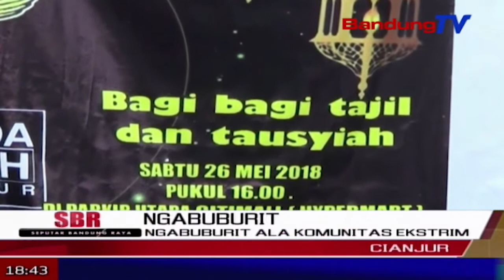Ngabuburit Ala Komunitas Ekstrem | SBR | BANDUNG TV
SBR | BANDUNG TV | IRFAN BUDIAWAN | Menunggu waktu berbuka, komunitas motor freestyle di kabupaten cianjur, berlatih sambil menunjukan kebisaan mereka beratraksi di atas sepeda motor. selain menghibur masyarakat, komunitas ekstrim tersebut pun membagikan takjil, kepada warga yang menonton mereka beratraksi.